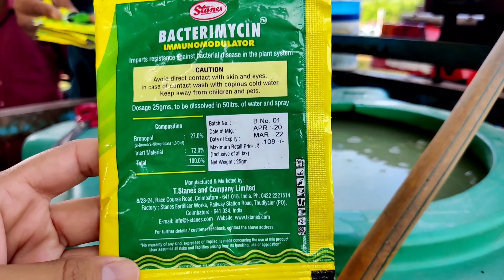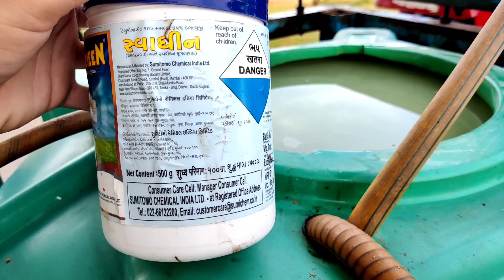अनार में बैक्टीरियल ब्लाइट फंगस और कीटों का कंट्रोल | bacterial blight control in pomegranate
1) Swadheen Fungicide uses
2) Tebuconazole 10 + Sulphur 65wg
3) kaliya gold insecticide uses in hindi
4) pomegranate spray schedule in hindi
5) pomegranate disease management